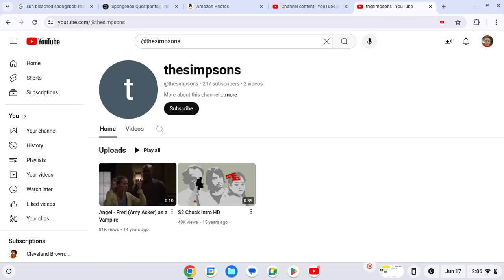This Channel's Handle Is... The Simpsons? | Joined In 2006!